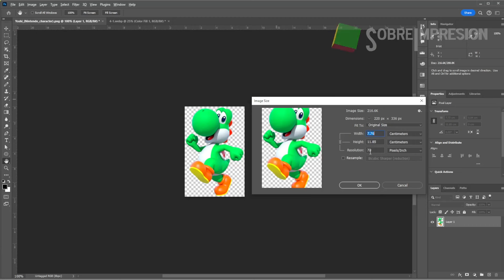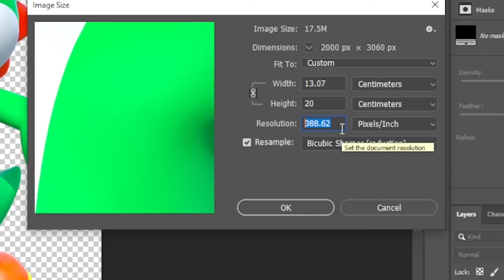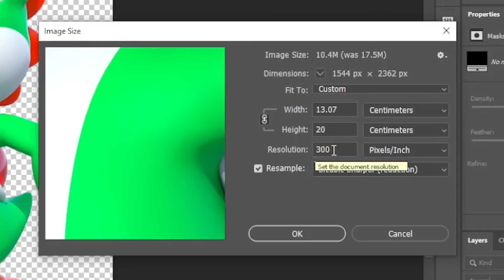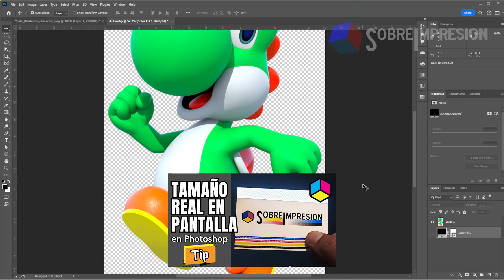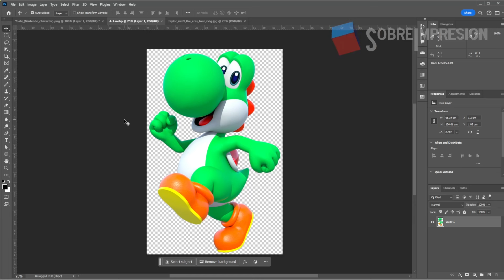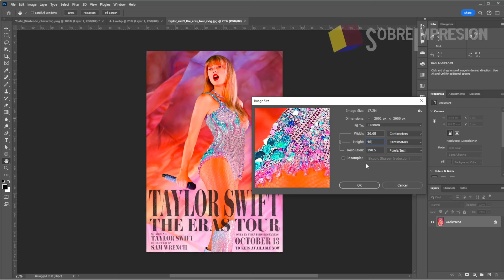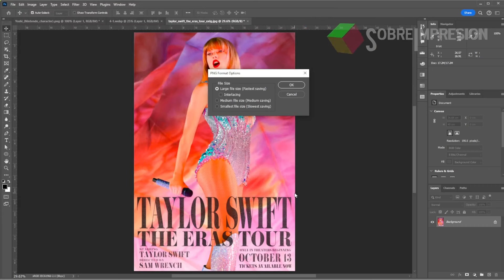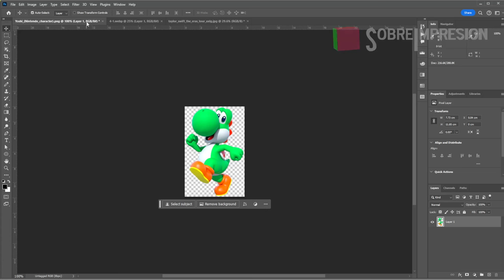💻 Como Preparar Imágenes Para DTF - 🔎 Tutorial a detalle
Explicamos a detalle como preparar imágenes para impresión DTF.

Vamos a crear nuestro pliego de impresión usando illustrator, pero primero debemos preparar correctamente las imágenes para después agregarlas. En este video vemos a detalle ese proceso.

No te pierdas los próximos videos.

Gracias por seguir y apoyar el canal.